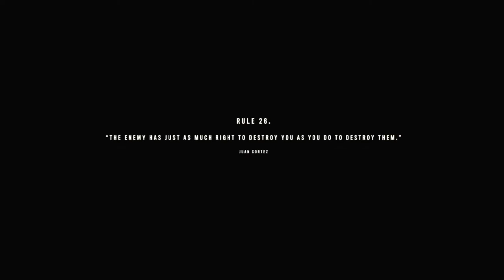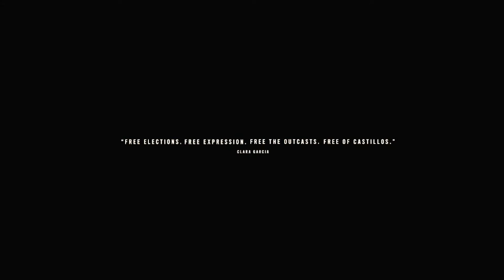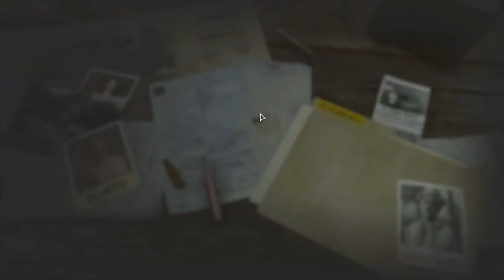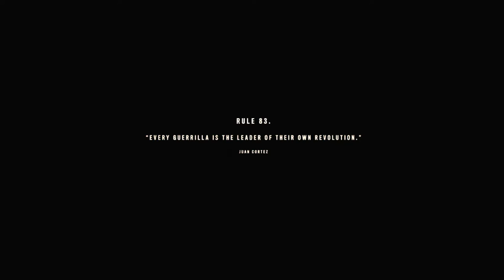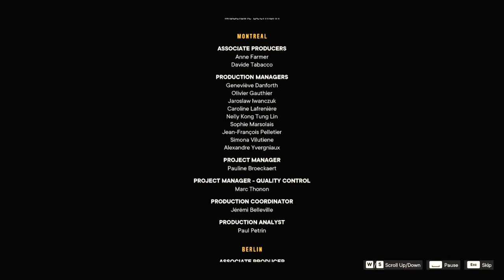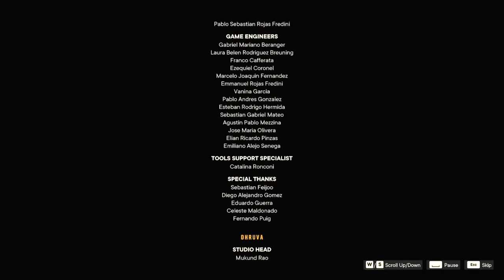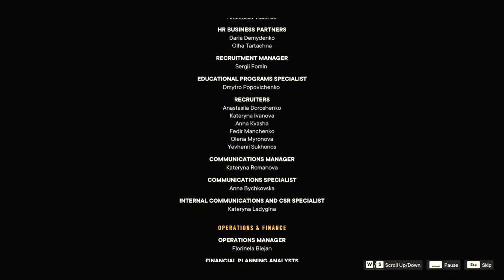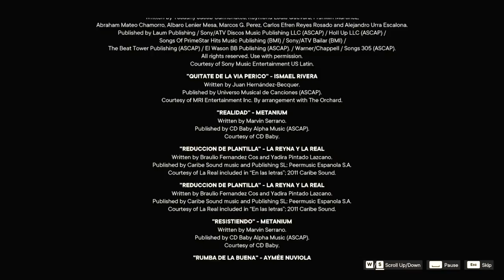Far Cry 6 - PC Walkthrough Gameplay Part 16 - Grand Finale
Operations:
Grand Finale
- Dead Drop
- Against The Wall
- The Lion's Den
- The Battle of Esperanza